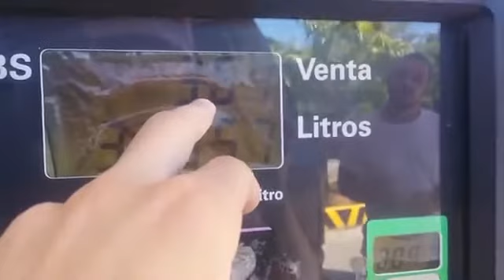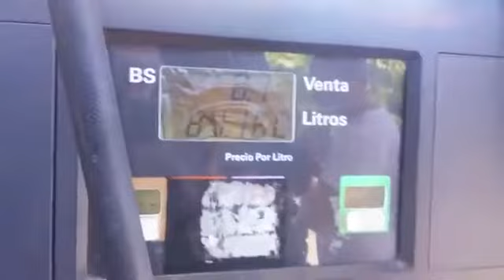Цены на бензин Венесуэла